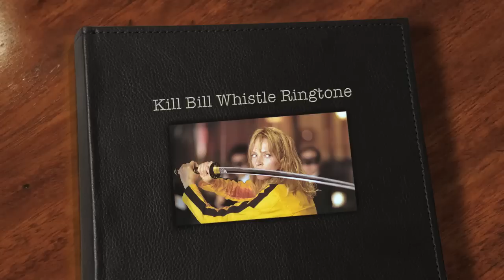Kill Bill Whistle Ringtone (Free)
Get this Free Kill Bill "Whistle" Ringtone for Your Cellphone. One of my favorite movies and the song is wow!